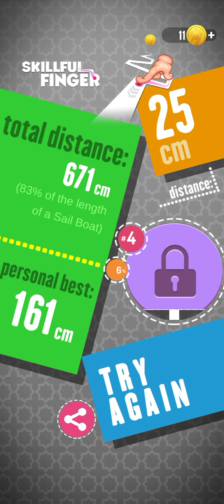first video on my phone